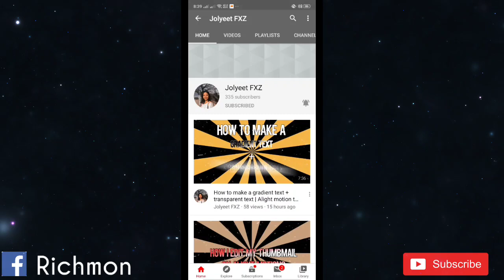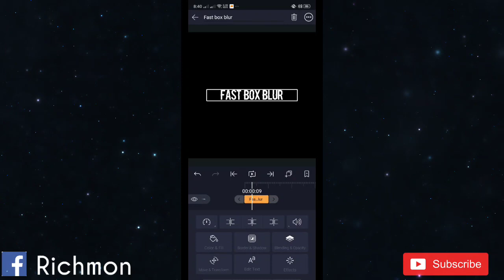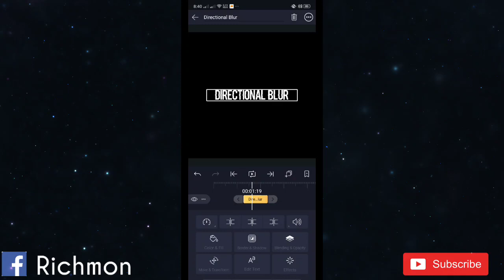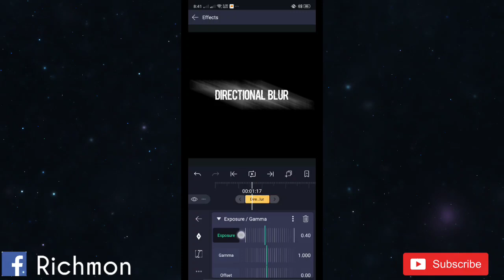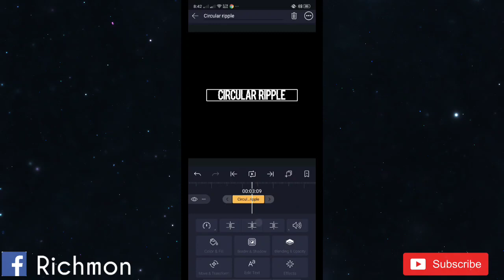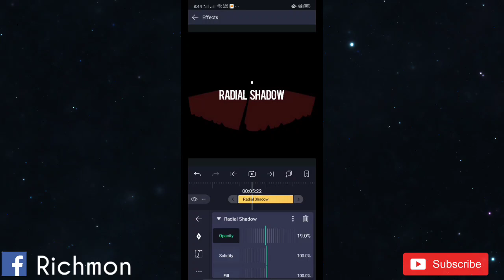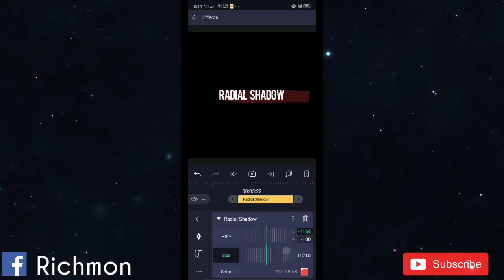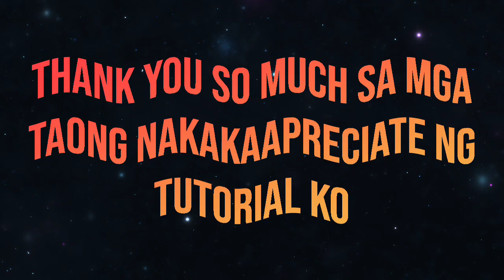5 Basic Text Coloring Effects on Alight Motion | Tutorial #10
AYE MGA KATOTUTS SALAMAT SA MGA SUMUSUPORTA SAKIN🥺❤️ KEEP SUPPORTING ME , HANDA AKO ISHARE LAHAT NG ALAM KO SA AM❤️ ILOVEYOU ALL